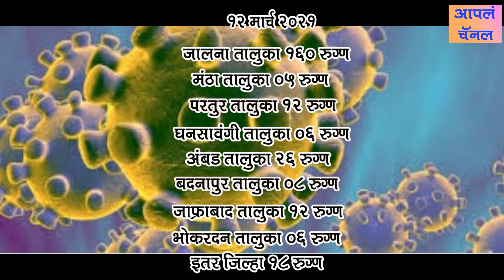12 मार्च 2021, जालना जिल्ह्यात 253 रुग्ण कोरोना पॉझिटिव्ह तर एकाचा मृत्यू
आपलं चॅनल